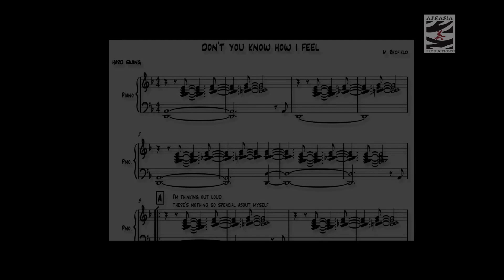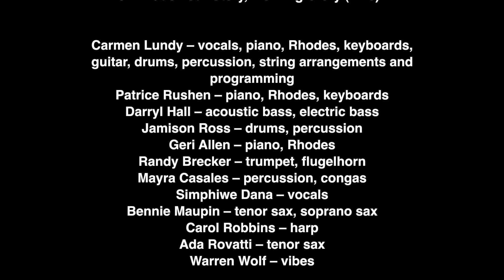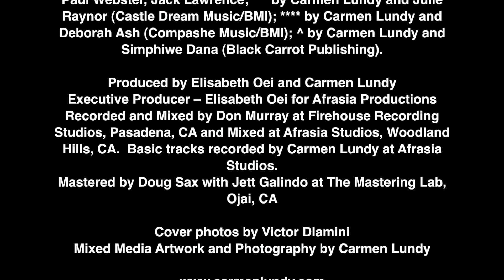Carmen Lundy - Soul to Soul EPK - An Inspiring Musical Journey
Carmen Lundy talks about the making of “Soul To Soul”, her 14th album in her decades long career.  Carmen discusses her original songs and artistic collaborations on this special album, and the stunning creative contributions of legendary musicians and composers.

"Soul to Soul" is Available Now!

“Soul To Soul” features:

Carmen Lundy – vocals, piano, Rhodes, keyboards,
guitar, drums, percussion, string arrangements and
programming
Patrice Rushen – piano, Rhodes, keyboards
Darryl Hall – acoustic bass, electric bass
Jamison Ross – drums, percussion
Geri Allen – piano, Rhodes
Randy Brecker – trumpet, flugelhorn
Mayra Casales – percussion, congas
Simphiwe Dana – vocals
Bennie Maupin – tenor sax, soprano sax
Carol Robbins – harp
Ada Rovatti – tenor sax
Warren Wolf – vibes

Track Listing:
1. Kindred Spirits (5:22)
2. Life Is A Song In Me (6:15) ***
3. Soul To Soul (6:39)
4. When Will They Learn (7:11) ***
5. Daybreak (5:13)
6. Between Darkness and Dawn (4:09) ***
7. Grace (6:35) ^
8. Grateful Pt. 1 (4:36)
9. Grateful Pt. 2 (4:44)
10. Everything I Need (6:32)
11. Don’t You Know How I Feel (4:34) *
12. Sardegna (5:37)
13. What’s Your Story, Morning Glory (4:28) **

Soul To Soul Video created and conceived by Jeffrey Phillip Shaw,
Production Coordinator - LeRoy Downs

All songs composed and arranged by Carmen Lundy (C. Lundy Publishing/ASCAP) except where noted; Deborah Ash, Julie Raynor, Marilyn Castilaw, Mary Lou Williams additional composers.

Produced by Elisabeth Oei and Carmen Lundy
Executive Producer – Elisabeth Oei for Afrasia Productions
Recorded and Mixed by Don Murray at Firehouse Recording Studios, Pasadena, CA and Mixed at Afrasia Studios, Woodland Hills, CA.  Basic tracks recorded by Carmen Lundy at Afrasia Studios.
Mastered by Doug Sax with Jett Galindo at The Mastering Lab, Ojai, CA

Cover photos by Victor Dlamini
Mixed Media Artwork and Photography by Carmen Lundy